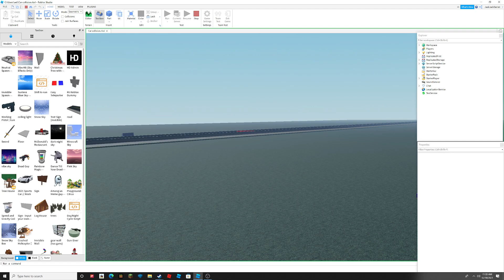ROBLOX Train Crashes Episode 1 - Capitol Corridor Collision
NOTE: These are NOT from public games. These are all from private ROBLOX Studio games.
Welcome to the first episode and season of my ROBLOX train crashes! Here on this very first episode, we have an Amtrak California/Capitol Corridor train that has slammed into a blue car, Regard with the driver, he is alright with a few injuries, so yeah. Enjoy!
Copyright SirensOfCalifornia 2021. Do not redistribute without permission.